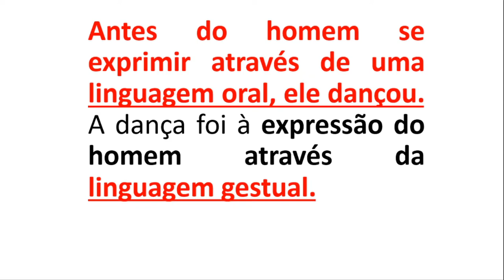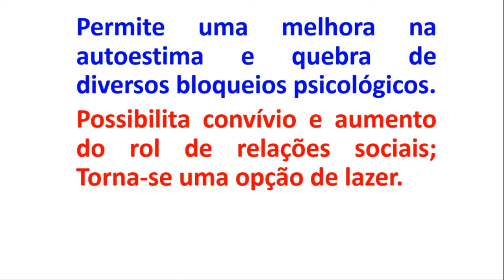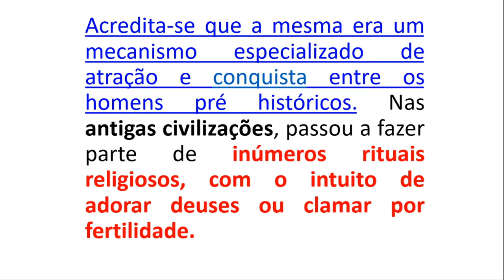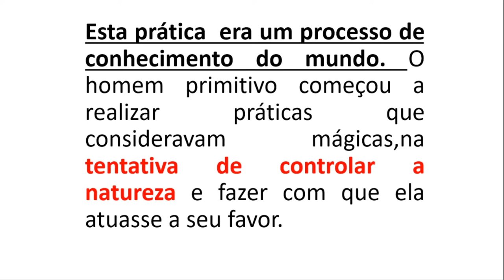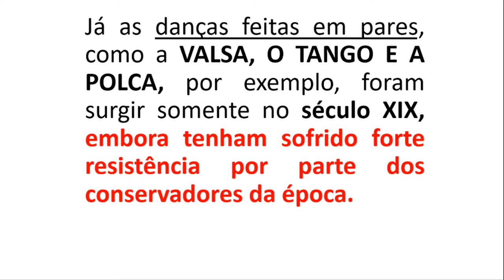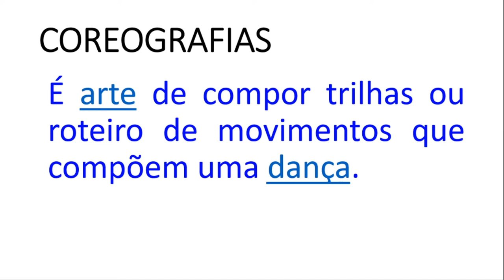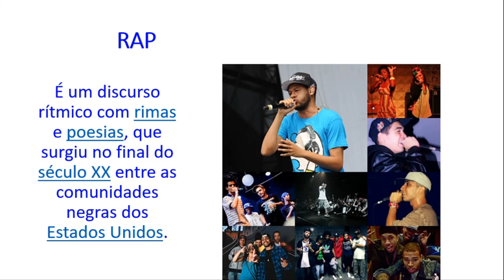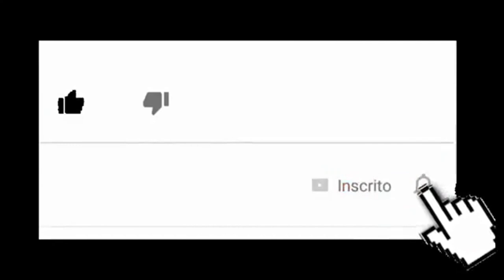Aula Educação Física Online Danças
Aula online sobre o tema DANÇAS.
Educação Física Escolar.
Prof. Joelson Juliani com a prof.a Elaine Bexiga.